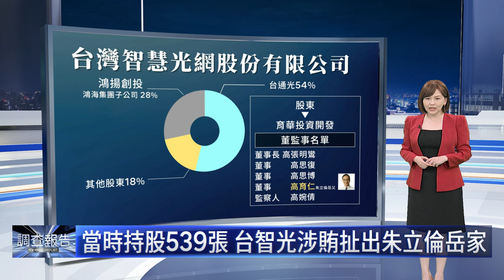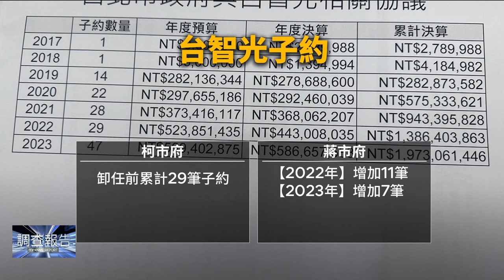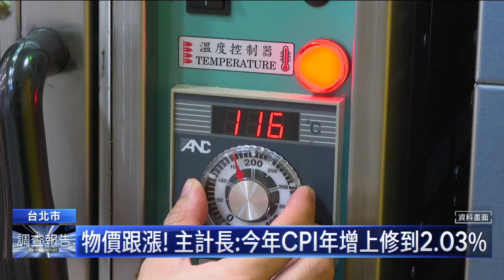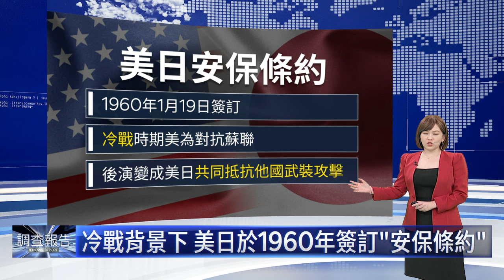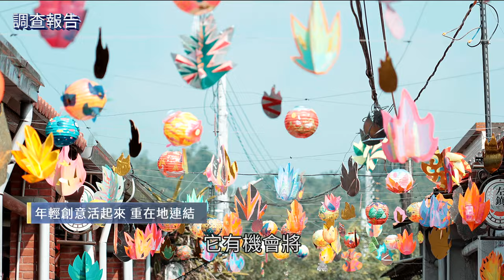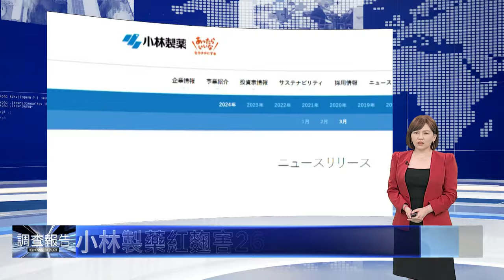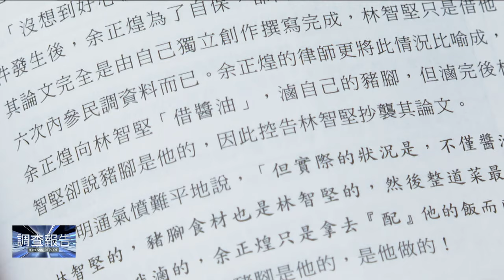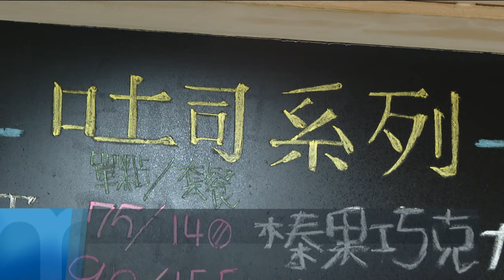台智光案藍白互咬 蔣萬安、柯文哲親上火線對槓｜鏡新聞調查報告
台北市警用監視器傳輸費爭議，引爆柯蔣大戰。3/25台北市長蔣萬安主動出招，認為柯市府在106年簽定的專案費率合約有問題，宣布即刻啟動解除2200元專案費率合約相關作業。但被前台北市副市長、民眾黨立委黃珊珊嘲諷搞不清楚重點，「如果認為合約不合理，應該是廢掉台智光原始25年合約」。對此，北市府回擊，如果有問題，柯文哲執政8年為何不廢除母約？